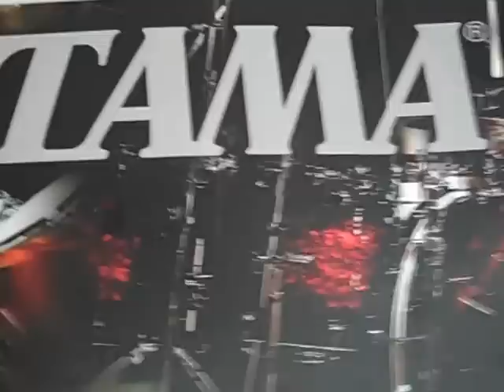The Music Store / Zona de Percucion.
Lionel  Villahermosa muestra la zona de percucion de The Music Store.
Te esperamos.